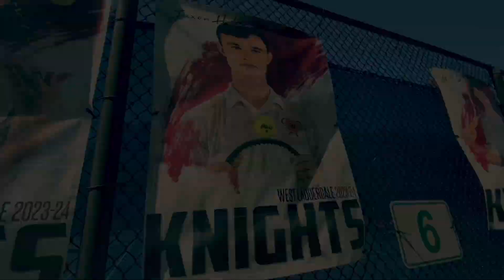WLHS Tennis: Championship Bound!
Congratulations to West Lauderdale Tennis for making history! For the first time, the WL tennis team is heading to the state championship. We're behind you all the way, Knights!